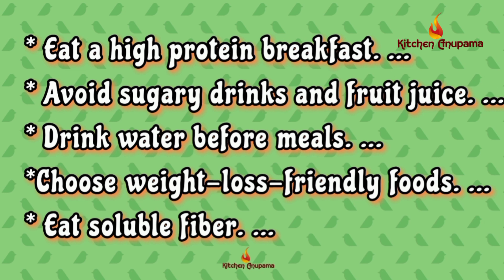Cumin water For Weight loss / Morning Fat Cutter Drink | Cumin Seeds/ Jeera Water for weight loss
A quick weight loss drink that can be taken in the morning which helps in losing weight fast with proper digestion as well as helps in losing belly fat and face fat. जीरा
morning weight loss drink-fat cutter drink to lose weight-cumin water.
Lose 5 kg in 5 days | Fast Weight Loss
Jeera Water (Cumin Seeds) for Quick Weight Loss |  Lose Up to 4 KG in 1 Month | No Diet, No Exercise or Workout
Morning Weight Loss Drink | Lose 5 Kgs In 5 Days | Cumin Seeds/ Jeera Water For Weight Loss
Fat Cutter Drink | Weight Loss Drink - Morning Routine | Cumin Lemon Water For Weight Loss
Jeera pani se wajan ghataye,
How to loose weight from cumin,
weight loss cumin drink,
weight kaise kam kare,
Wajan ghatane ka asan tareeka,

keto Atta
Keto Atta
Keto Atta

Coconut Flour

Pumpkin seeds

Sunflower seeds

Flax seeds